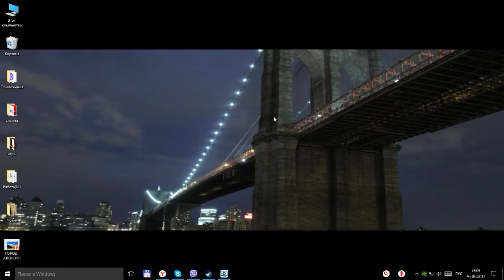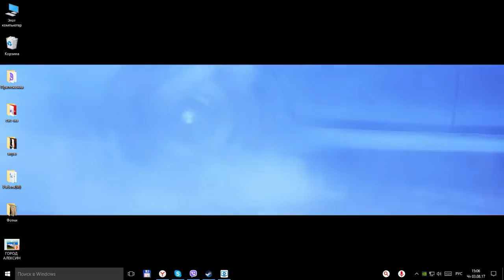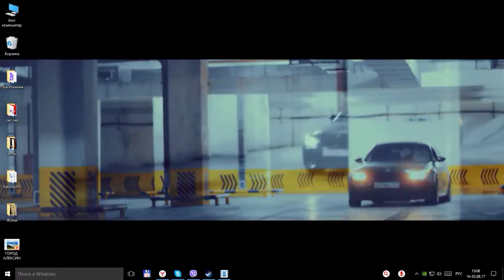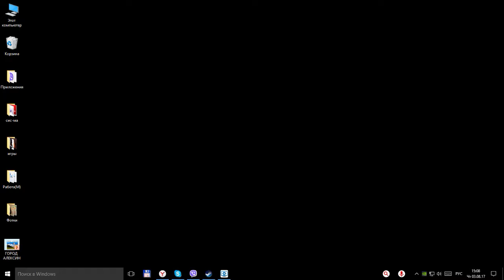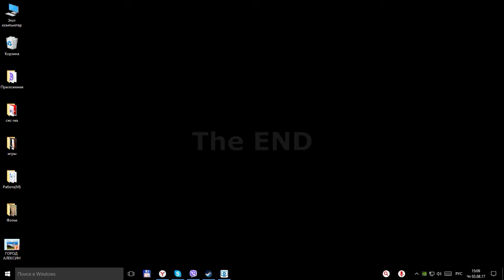Обои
ГП: GeForce GTX 1050 Ti
ЦП: Intel(R) Core(TM) i5-6400 CPU @ 2.70GHz
Память: 8 GB RAM (7.96 GB RAM доступно)
Текущее разрешение: 1600 x 900, 60Hz
Операционная система: Майкрософт Windows 10 Корпоративная 2016 с долгосрочным обслуживанием